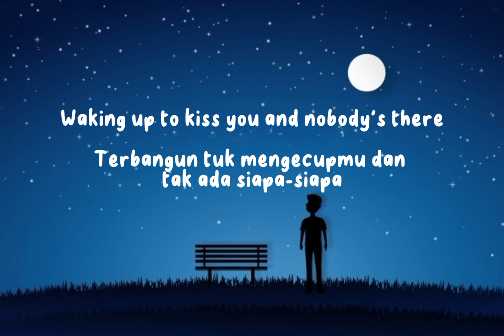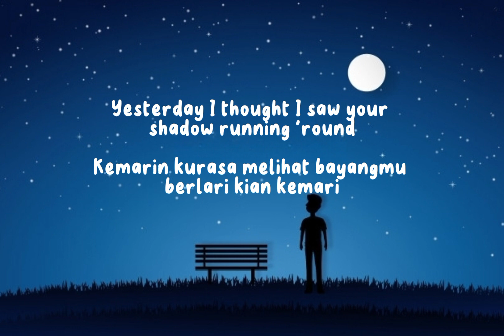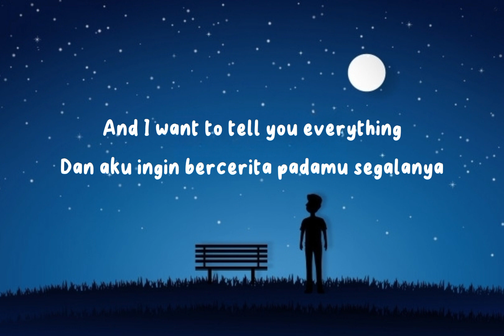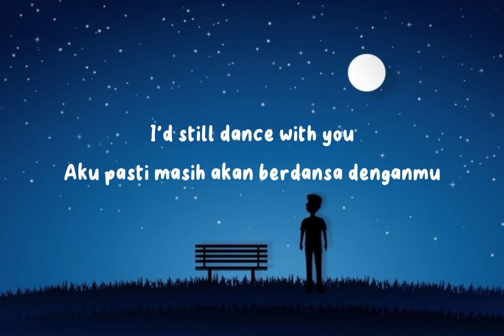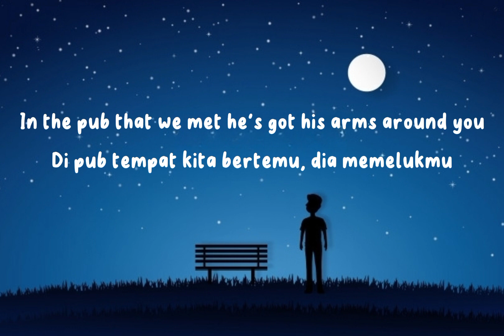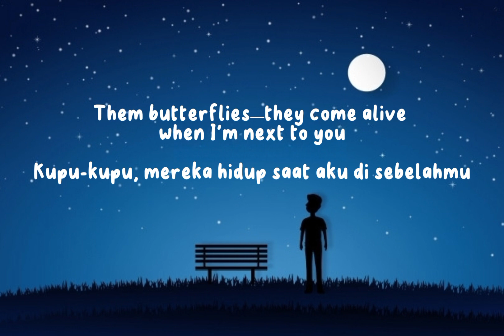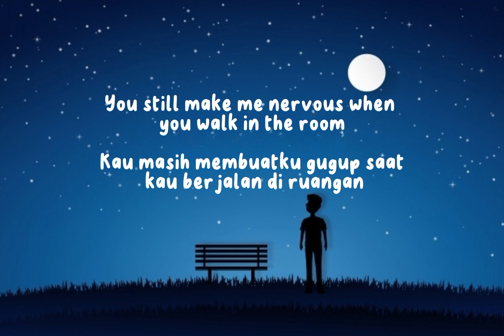This Town ~ Niall Horan ~ 'Cause if the whole world was watching || Lirik Terjemahan B.Inggris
Waking up to kiss you and nobody's there
Terbangun tuk mengecupmu dan tak ada siapa-siapa

The smell of your perfume still stuck in the air
Aroma parfummu masih tersisa di udara

It's hard
Sulit rasanya

Yesterday I thought I saw your shadow running 'round
Kemarin kurasa melihat bayangmu berlari kian kemari

It's funny how things never change in this old town
Betapa lucu tak ada yang berubah di kota tua ini

So far
Jauh sangat

Dari bintang-bintang

[2]
And I want to tell you everything
Dan aku ingin bercerita padamu segalanya

The words I never got to say the first time around
Kata-kata yang tak pernah bisa kuucap pertama kali

And I remember everything
Dan aku mengingat semua

From when we were the children playing in this fairground
Dari saat kita masih anak-anak yang bermain di area pasar malam ini

Wish I was there with you now
Andai kini aku di masa itu bersamamu

[3]
'Cause if the whole world was watching
Karena jika seluruh dunia menyaksikan

I'd still dance with you
Aku pasti masih akan berdansa denganmu

Drive highways and by ways to be there with you
Berkendara lewati jalan raya demi bersamamu

Over and over the only truth
Berulang-ulang, kebenaran itu

Everything comes back to you
Segalanya kembali padamu

I saw that you moved on with someone new
Kulihat kau lanjutkan hidup dengan seseorang yang baru

In the pub that we met he's got his arms around you
Di pub tempat kita bertemu, dia memelukmu

Sungguh sulit

So hard
Benar-benar sulit

[Back to 2, 3]

[5]
You still make me nervous when you walk in the room
Kau masih membuatku gugup saat kau berjalan di ruangan

Them butterflies—they come alive when I'm next to you
Kupu-kupu, mereka hidup saat aku di sebelahmu

Berulang-ulang, kebenaran itu

Segalanya kembali padamu

Dan aku tahu ini salah

That I can't move on
Bahwa aku tak bisa lanjutkan hidup

But there's something 'bout you
Tapi ada sesuatu tentangmu

[Back to 3,5]

Segalanya kembali padamu